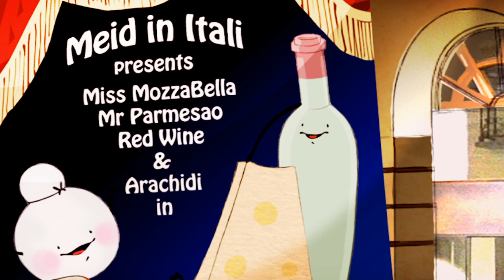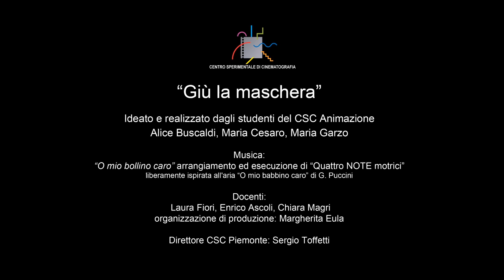Giù la maschera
Cortometraggio di animazione prodotto dagli allievi del Centro Sperimentale di Cinematografia per la Camera di commercio di Torino - Osservatorio provinciale sulla contraffazione.